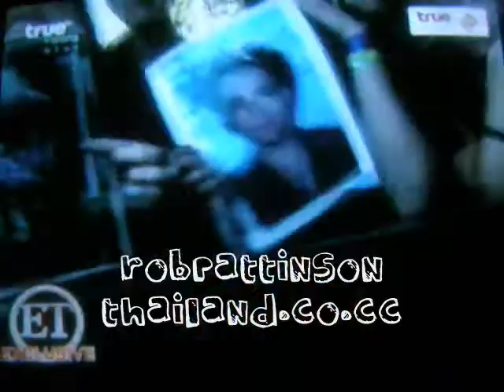ET NEW MOON 23 APRIL 2009 PART 1 [Thai Language]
recorded and uploaded by RobPattinsonThailand.co.cc